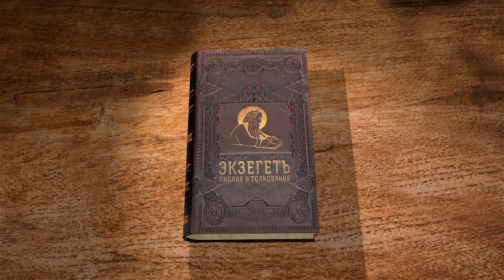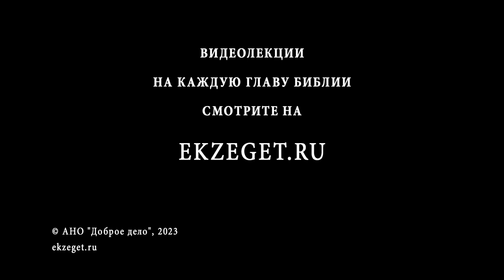КНИГА СУДЕЙ. Глава 3 "Под игом моавитян. Детективная история" Игумен Арсений (Соколов)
Команда Экзегет.

В книге Судей повествуется о вождях Божиих, призванных управлять избранным народом и спасать его. В сегодняшнем видео обратимся к 3-ой главе.

🔸  Оставленные народы в обетованной земле для искушения израильтян
🔸  Овладение военным искусством нового поколения
🔸  Смешанные браки. Служение другим богам
🔸  Гнев Господень
🔸  Судья избавитель Гофониил
🔸  "Опять стали делать злое перед очами Господа"
🔸  Порабощение израильтян Моавитским царем
🔸  Спаситель судья Аод
🔸  Умерщвление царя Еглона
🔸  Истребление моавитян
🔸  Спаситель Израиля судья Самегар